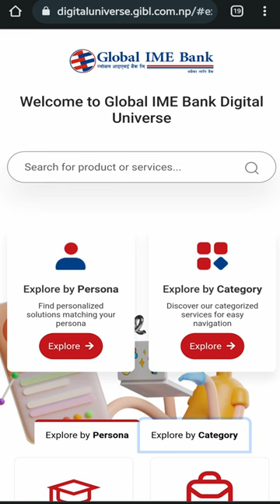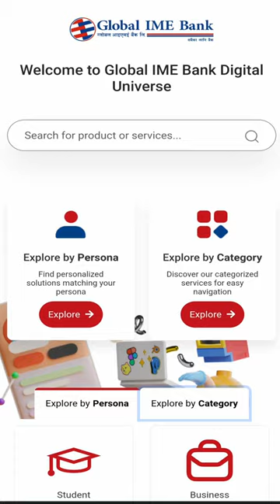Global Digital Universe Outlet & Online Portal Indtroduction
Introducing Global Digital Universe, a digital service outlet and online portal. Enjoy 24/7 banking service through Global Digital Universe.